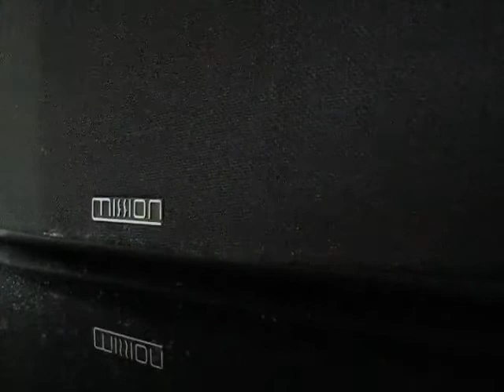CBC interview - Marc Houde - March 28, 2014 - regarding the decision by the board to move to Urban Square - even after the membership voted not to move